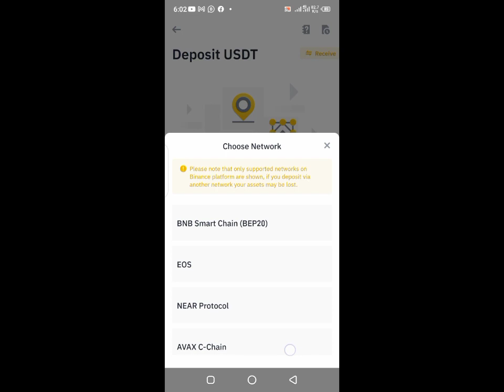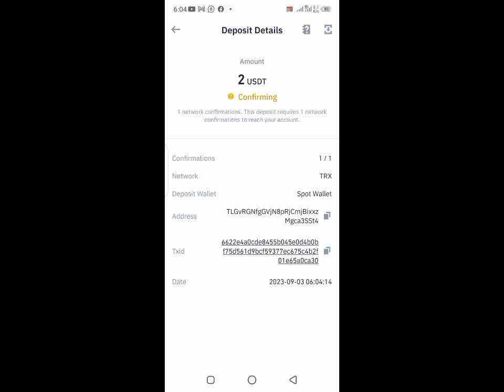A Review of Delta-Airlines.Vip Investment (🛑Watch Before Investing )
This video is a review of Delta-airline Investment.

According to the platform, Delta Air Lines was founded on March 2, 1925, with its headquarters in Atlanta, USA.
 Affected by the epidemic, the global economy has declined. DELTA has given back to the market and now launches the USDT project.
 DELTA has 30% shares on the line. Friends from all over the world are welcome to join and jointly operate DELTA.
 Joining DELTA now will get 74USDT share amount for free.
 Share earnings are updated daily at 12:00 am Singapore time.
 The minimum investment is 6USDT to buy DELTA shares, and enjoy earning 35% profit every day.
 0 fee withdrawal, minimum withdrawal amount: 1 USDT.
 Incentive Commission: A B C Rebate 10% 2% 1%.

 The shares will be divided into VIP grade system to join the operation and management, the details are as follows:
 VIP1: recharge 6USDT, daily income is 2USDT, monthly income is 60USDT
 VIP2: Recharge 36USDT, daily income is 12USDT, monthly income is 360USDT
 VIP3: Deposit 216USDT, daily income is 72USDT, monthly income is 2160USDT
 VIP4: Recharge 486USDT, daily income is 162USDT, monthly income is 4860USDT
 VIP5: recharge 906USDT, daily income is 302USDT, monthly income is 9060USDT
 VIP6: Recharge 1626USDT, daily income is 542USDT, monthly income is 16260USDT
 VIP7: Recharge 3126USDT, daily income is 1042USDT, monthly income is 31260USDT
 VIP8: recharge 6126USDT, daily income is 2042USDT, monthly income is 61260USDT
 VIP9: Recharge 9126USDT, daily income is 3042USDT, monthly income is 91260USDT
 VIP10: recharge 17926USDT, daily income is 8963USDT, monthly income is 268890USDT

 Level B 2% rebate, deposit 1000 USDT to get 20 USDT

 Team accumulative recharge amount can get bonus

 The team can get the following rewards by recharging the corresponding amount
 The total investment of the team is 200 USDT, and the reward is 3 USDT
 The total investment of the team is 300 USDT, and the reward is 6 USDT
 The total investment of the team is 700 USDT, and the reward is 15 USDT
 The total investment of the team is 1000 USDT, and the reward is 30 USDT
 The total investment of the team is 3000 USDT, and the reward is 100 USDT
 The team’s total investment is 5,000 USDT, and the reward is 160 USDT
 The team’s total investment is 8,000 USDT, and the reward is 280 USDT.
 The total investment of the team is 10,000 USDT, and the reward is 350 USDT.
 The total investment of the team is 50,000 USDT, and the reward is 2,000 USDT

 Share your team registration on the platform to your YouTube, Facebook,
 Twitter, instagram, WhatsApp, telegram and other social promotion channels and groups.
 Share once a day, and you can receive a fixed income of 0.5USDT every day as a reward.